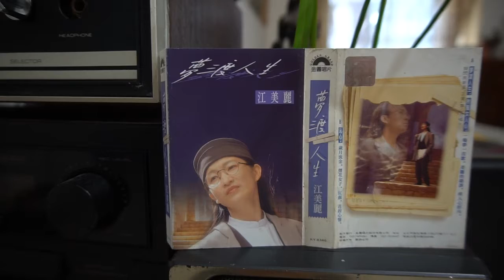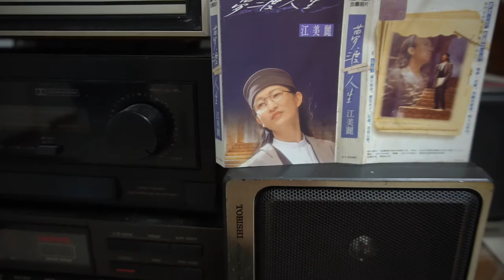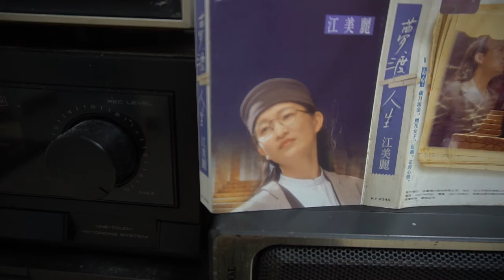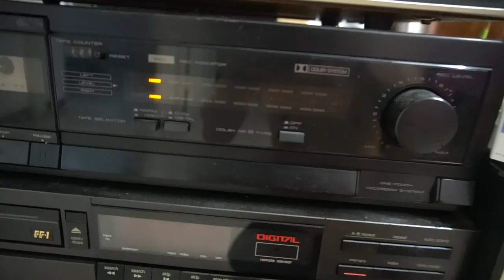♩♪ 秋風女人心🎤江美麗♪♫台語歌 聲 ♪♩♬♪♩♫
✍️作詞：李興中🎼作曲：陳玉立 💃🕺💃🕺
🌺發行/ 金圓唱片KY8346🎻🎷🎺🎸🥁
秋風吹　陣陣寒　微微顫心肝
風吹落葉青春過一半　猶原等無伴
秋眠月　月光寒　月愁人孤單
無聊都市　寂寞的生活　阮是無人疼
天地這呢大　為按怎找無岸
人生這呢闊　到底要對那走
天地這呢大　為按怎找無伴
人生這呢闊　一切猶在阮會命